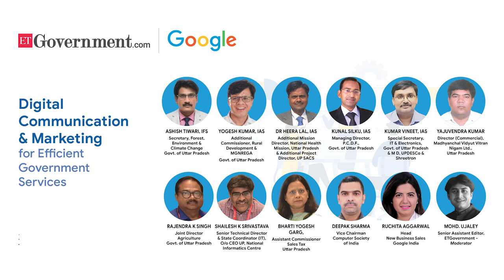ETDCM Digital Communication & Marketing for Efficient Government Services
Digital Communication & Marketing for Efficient Government Services